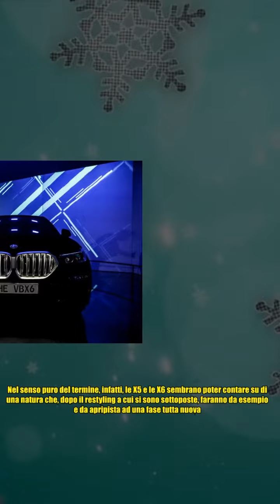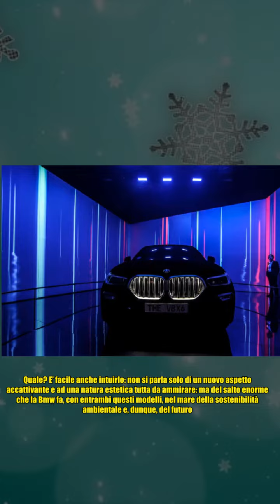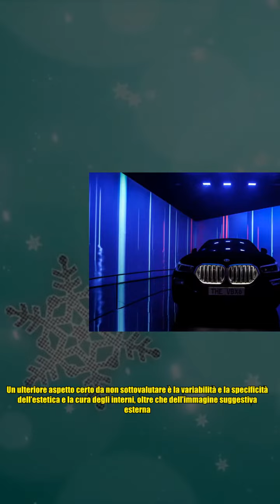Nuove Bmw X5 e X6: occhio, stavolta hanno davvero rivoluzionato tutto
,allestimenti nuova bmw x5,automoto.it,allestimenti nuova bmw x5,foto nuova bmw x5,prezzi nuova bmw x5

Nuove Bmw X5 e X6: occhio, stavolta hanno davvero rivoluzionato tutto Nel settore delle auto, i grandi marchi come la BMW sono sempre tra quelli a evidente impatto e storicamente più innovativi: ecco, per appunto, la rivoluzione che parte dalle X5 e X6. Ovvero? Quando si parla di Bmw si è quasi portati a pensare di poter mettere la classica mano sul fuoco, in termini di prestazione, sicurezza, eleganza e innovazione: e anche in questi ultimi casi c’è la conferma. Con un vero e proprio progetto di rinnovamento e di rilancio in grande stile, infatti, in casa Bmw hanno pensato di fare dei due SUV X5 e X6 il fiore all’occhiello di una trasformazione emblematica. Se non una rivoluzione, poco ci manca. Le nuovissime Bmw X5 e X6 sembrano presentarsi come due giganteschi gioielli capaci di innovare e, al contempo, preservarsi in un’anima identificabile e, parimenti, esemplare. Nel senso puro del termine, infatti, le X5 e le X6 sembrano poter contare su di una natura che, dopo il restyling a